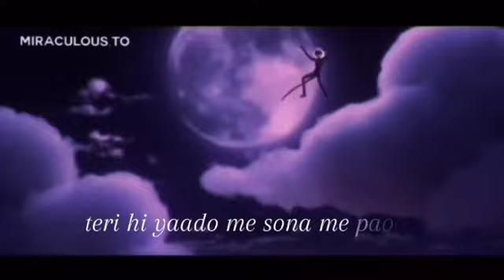miraculous ladynoir || awakening movie || Tum Mere 2